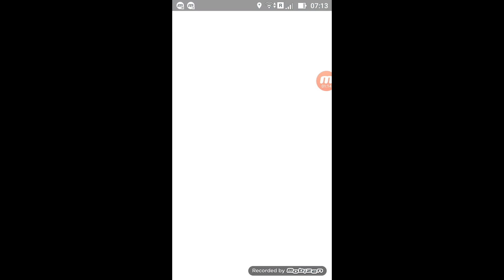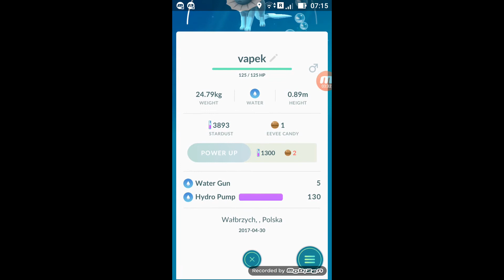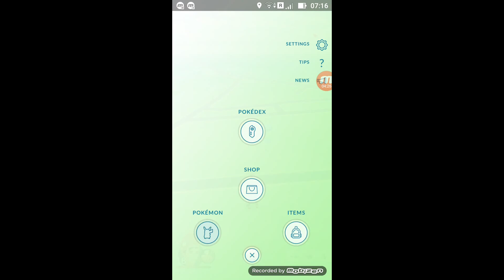Pokemon GO - EWOLUCJA #1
ROZWIŃ
•Siemanko ja jestem MiloxGame to nowy odcinek na moim kanale!
•Jesteś nowy?
 Daj suba!Zaznacz dzwoneczek 🔔 koło subskrypcji by otrzymać zawiadomienie o filmie.

PISZ!

•KONTKAT⬇

 SKYPE:facebook:setlers23 -MiloxGame
 Facebook;Miłosz Chowaniec
 STEAM:MiloxGame